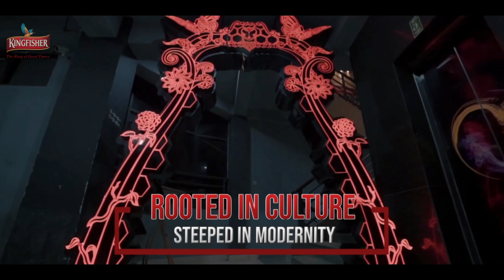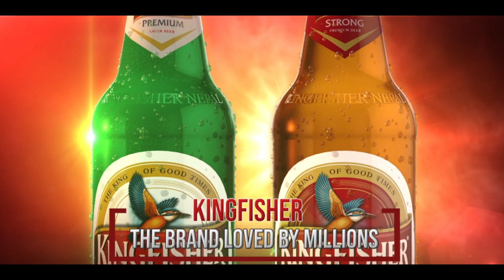The King of Good Times, Completely at Home Here!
Raising a toast to the Culture, Adventure, Music & Life. The King of Good Times, Completely at Home Here!